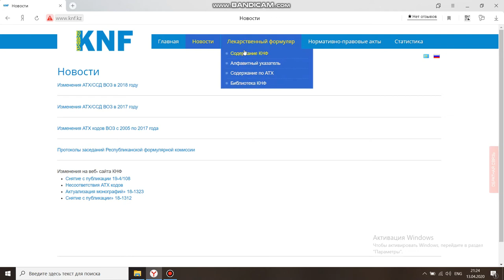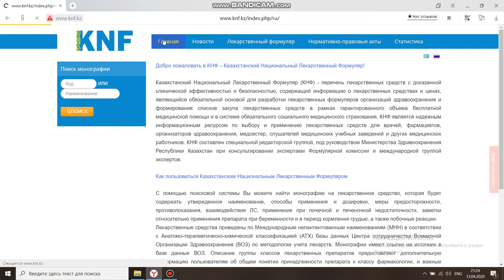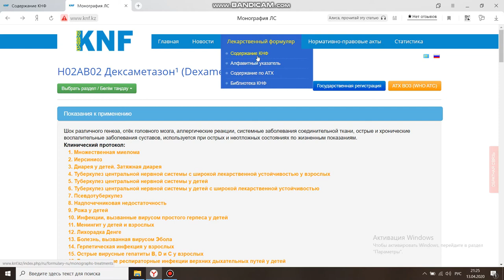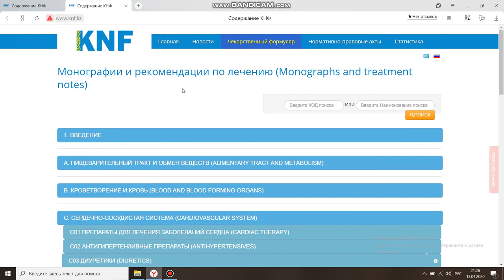Инструкция по работе с Казахстанский национальный лекарственный формуляр КНЛФ